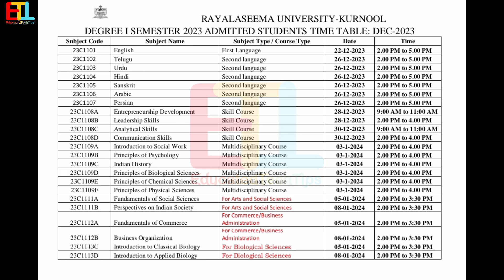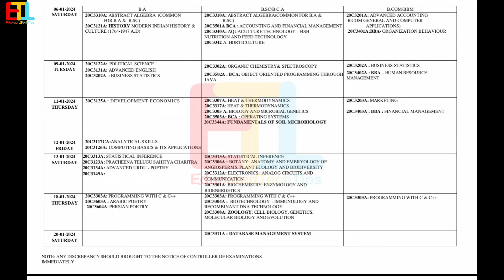RU Degree Exams Time Tables Latest Updates || Degree 1st Sem & 3rd Sem Updates Latest UG 2023-2024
Hi students this video related to RU Degree Exams Time Tables Latest Updates || Degree 1st Sem & 3rd Sem Updates Latest UG 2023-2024

For PDFs Contact Day Time Only 👇

9am To 7pm సమయం మధ్యలోనే contact చేయండి

Tags 1
Degree exams,
Degree 7th semester exams results updates,
Degree 8th semester exams results updates,

Tags 2
10 Marks Most important questions UNIT WISE,
Very important questions unit wise,
1st sem important questions,
4th sem maths important questions,
2nd sem statistics important questions,
6th sem computers important questions,
degree 2nd sem maths important questions,
3rd sem commerce important questions,
maths 2nd sem important questions,
6th sem project viva important questions,
real analysis important questions,
4th sem statistics previous question papers,